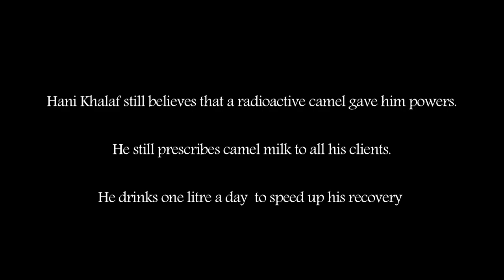A Super Man's Day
48 Hour film making competition is a competition held worldwide wherein a 'Genre' (Topic) is given to contestants at the beginning of the competition after which script should be written, Movie shot, edited & submitted within 48 hours. We participated in 2012, Dubai edition & made a Movie titled "A (Super) Man's day", our Genre was 'Mockumentary'. A group of 6 Boys participated & formed a Team (Mask Media). Prop was 'Pillow', Character was 'Hani Khallaf' & line of Dialogue to be used was 'I Can't believe you bought that one'. 'Mohamed Lamrad' The lead Actor in the Movie won 'Most Promising' actor Award. Film was directed by Mir.Team Consisted of siddharth (Team Lead), Gautam Goenka, Kamlesh Acharya, Binu Palikkal, Mohamed Lamrad & Mir Imran Hussain.